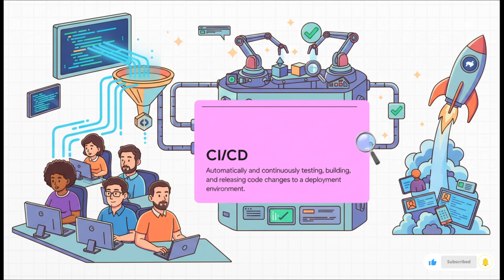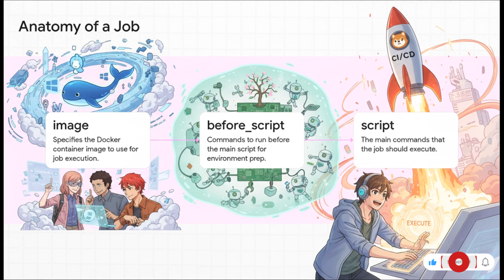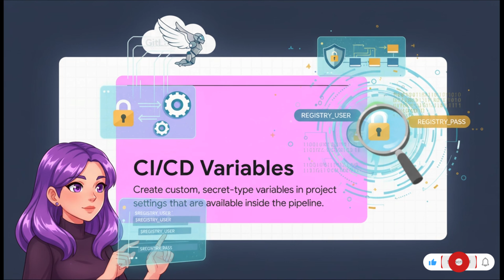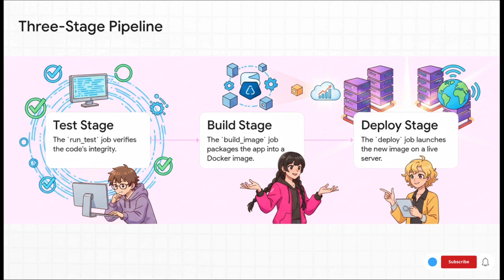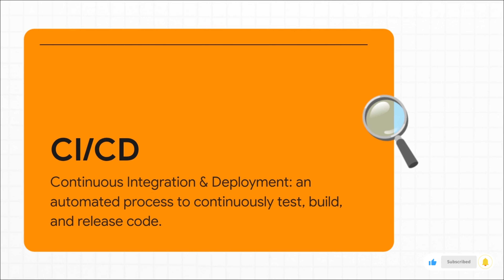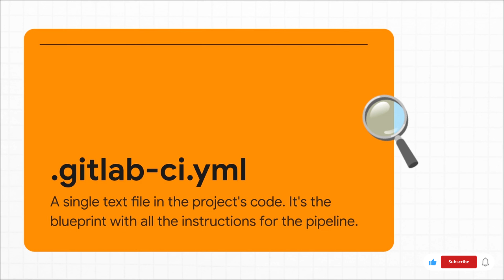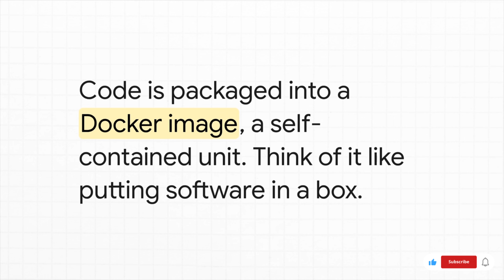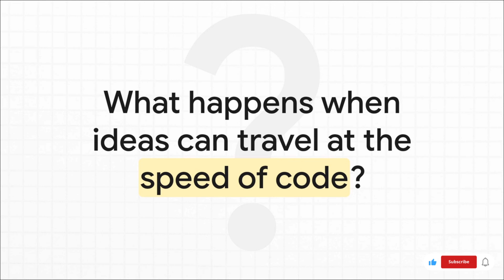GitLab CI CD Tutorial for Beginners [Crash Course]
Learn GitLab CI/CD by building a complete CICD pipeline for a python demo project | with Docker

▬▬▬▬▬▬   What you’ll learn in 1 Hour  ✅  ▬▬▬▬▬▬
►  What GitLab CI/CD is
►  GitLab compared to other CI/CD platforms
►  Overview of GitLab Architecture
►  Build a full GitLab CI/CD pipeline for a python app that
    - executes tests,
    - builds a Docker image,
    - pushes to a private Docker repository and
    - deploys the app to a remote server on DigitalOcean
►  Learn GitLab Basic Concepts on the way:
    - Pipeline, Jobs,
    - Stages
    - GitLab Runners and Executors
    - Variables (Variable and File Type)
    - Docker in Docker

💡  Basics of Git

▬▬▬▬▬▬  Pre-Requisites if you want to follow the demo  ▬▬▬▬▬▬
⌨️  GitLab Account
⌨️ DockerHub Account - we push and pull docker image from Docker Hub
⌨️  If you want to start the app locally: Install Python3, Pip and make

00:00 - Intro and Course Overview
01:25 -  What is GitLab CI/CD?
01:59 - What is CI/CD in simple words
03:11 - GitLab in comparison to other CI/CD platforms
04:28 - GitLab Architecture - How GitLab works
06:16 - Overview of the demo app (run locally)
12:47 - Pipeline Configuration File (.gitlab-ci.yml)
14:09 - Run Tests
26:27 - Build and Push Docker Image
    27:43 - Variables for Login Credentials
    32:33 - Write Pipeline Configuration
    38:56 - Docker in Docker
    43:23 - Execute Pipeline
44:20 - Define Stages
47:19 - Prepare Deployment Server
    47:44 - Create Ubuntu server on DigitalOcean
54:44 - Deploy Application
1:06:22 - Validate Application Runs Successfully
1:07:30 - Delete server on DO
1:07:49 - Dive Deeper into GitLab CI/CD